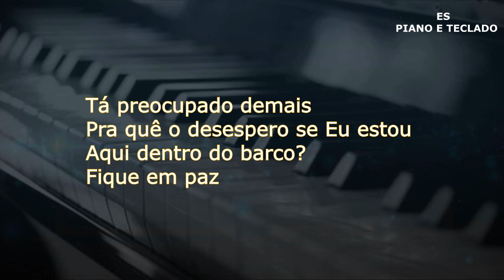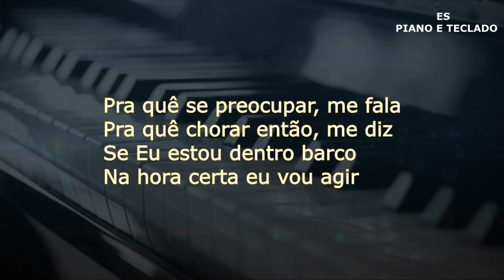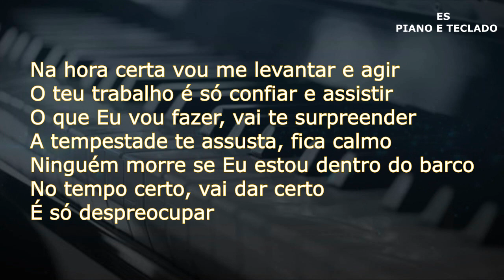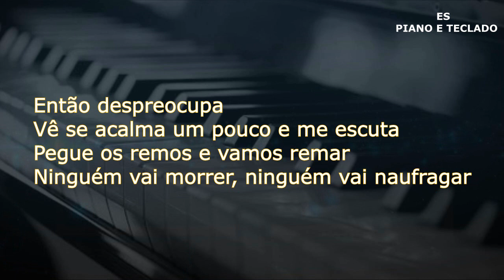Playback - Despreocupa Jessé Aguiar [ Tom Feminino Contralto ]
LETRA
► Despreocupa

Tá preocupado demais
Pra quê o desespero se Eu estou aqui dentro do barco?
Fique em paz

Pra quê se preocupar, me fala
Pra quê chorar então, me diz
Se Eu estou dentro barco
Na hora certa eu vou agir

Pra quê o desespero, então?
Acalma o teu coração
Respira e tranquiliza a tua alma
Você está seguro em Minhas mãos

Então despreocupa, o barco balança e não afunda
Então despreocupa, a tempestade não vence essa luta
Então despreocupa, vê se acalma um pouco e me escuta
Pegue os remos e vamos remar
Ninguém vai morrer, ninguém vai naufragar

Na hora certa vou me levantar e agir
O teu trabalho é só confiar e assistir
O que Eu vou fazer, vai te surpreender
A tempestade te assusta, fica calmo
Ninguém morre se Eu estou dentro do barco
No tempo certo, vai dar certo
É só despreocupar

Despreocupa, fica calmo
Se Eu estou dentro do barco, não afunda, não se assusta
Em Minhas mãos você está guardado